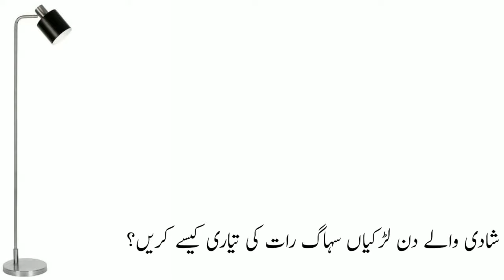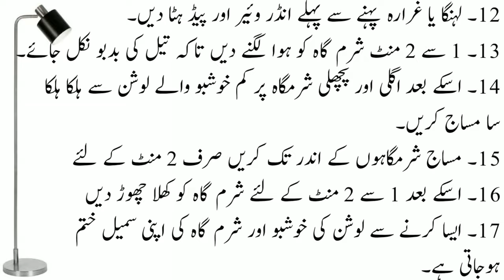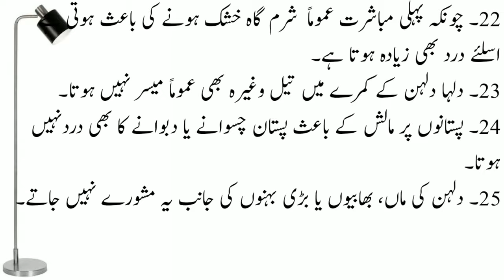Suhag Raat Tips || First Night Tips || First Time Sex || First Intercourse || سہاگ رات کی تیاری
Shadi ki pehli raat seel torne ka tarika in urdu/Suhaag raat manane ka islami tarika/Shadi ki Raat

humbistari se phlay mardon ki tayarian
humbistari ke doran mardon ki galtiyan humbistari ka tarika
humbistari ke doran dard hona
humbistari ke doran ki jane wali galtiyan
humbistari ke dauran mardon ki galtiyan
humbistari kitne din baad karni chahiye
humbistari na karne ke nuqsanat
healthy life
health care
first night tips
shadi ki pahli raat
suhag raat preparation
suhag raat tips
first time intercourse
aurat ko discharge karny ka tarika
nafs lamba karne ka tarika
mardana timing bharhny ka tarika